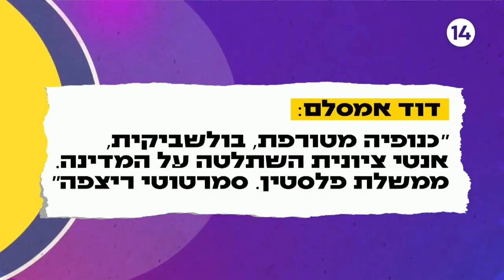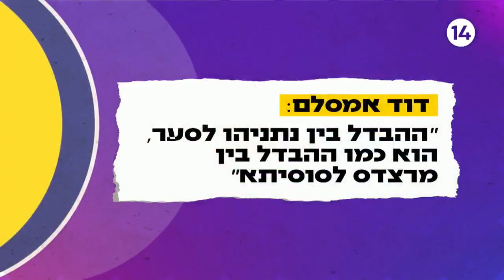השר דודי אמסלם - "הסיכוי שהחטופים יחזרו אלינו רק באמצעות המשך הלחץ הצבאי"